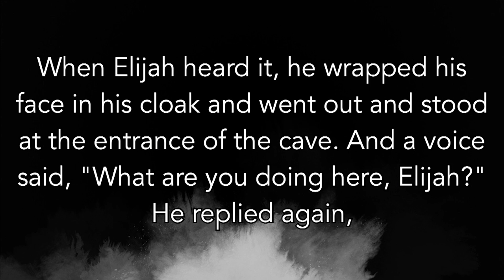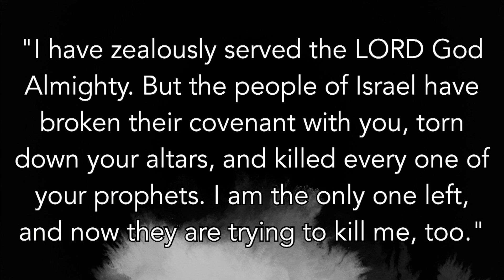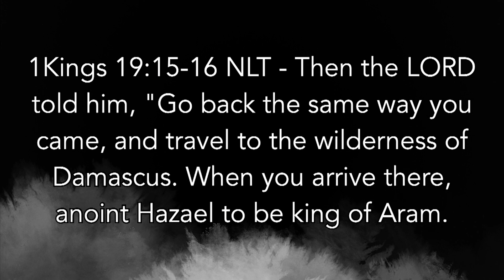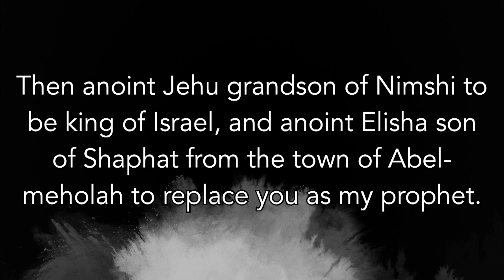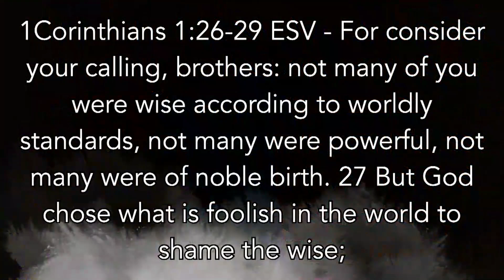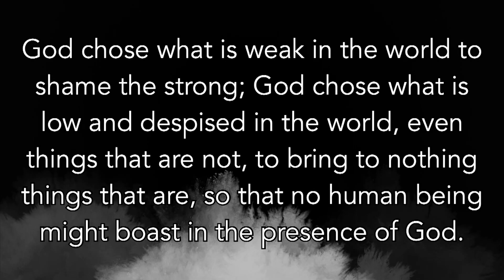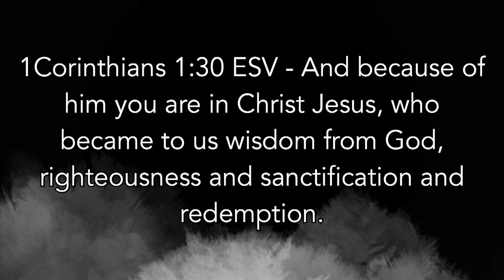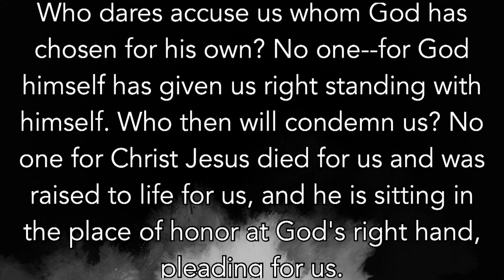Exposure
Series: Encounters
Message: Exposure